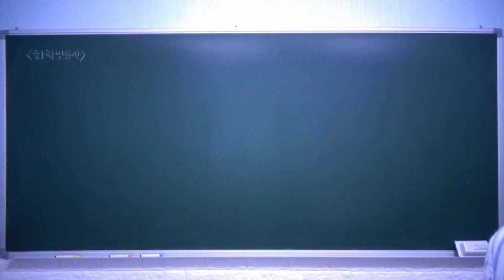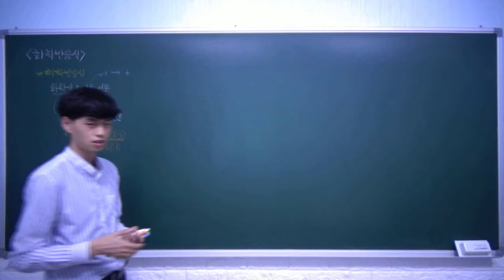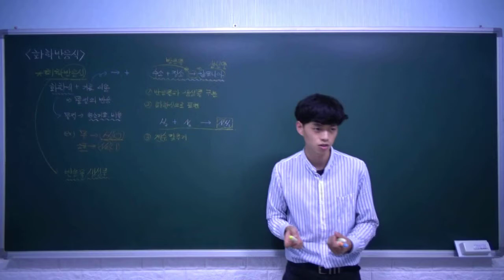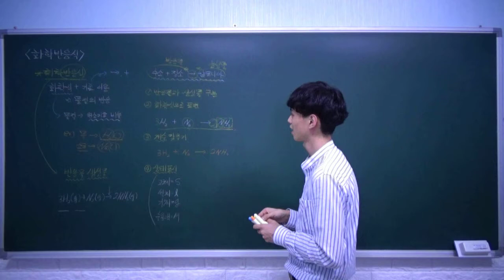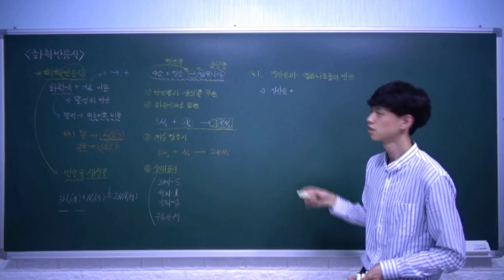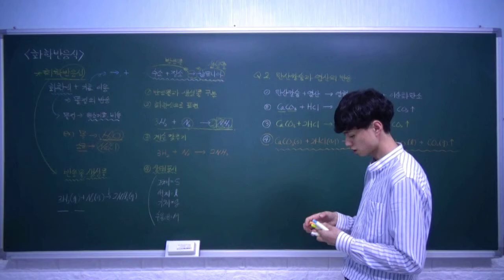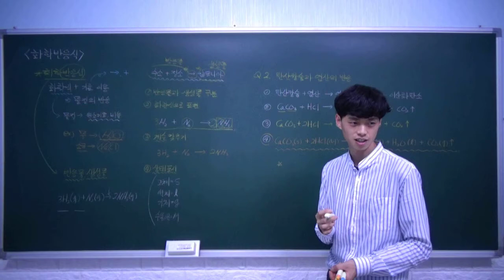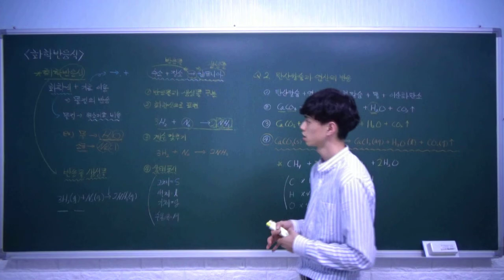하이탑 중등과학 3 2 5 화학 반응식 (화학 반응식) - A반